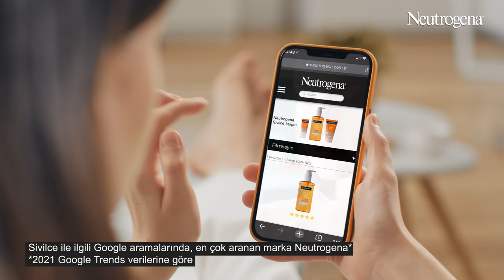Sivilce Karşıtı Hareket çok yakında! Tabii ki Neutrogena’dan!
Sivilcelerine karşı bir çözüm arıyorsan, Sivilce Karşıtı Hareket çok yakında! Tabii ki Neutrogena’dan!

Sivilce ile ilgili Google aramalarında en çok aranan marka Neutrogena*
*2021 Google Trends verilerine göre.